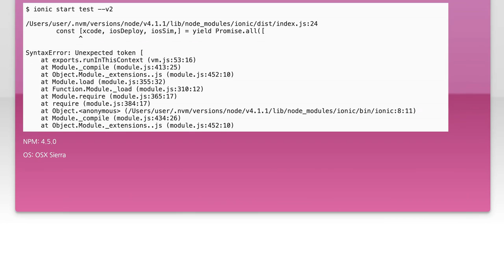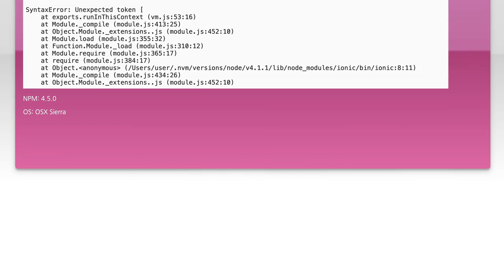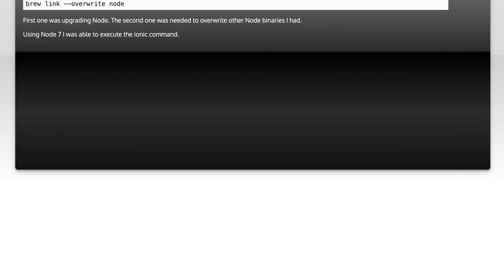Fixing SyntaxError: Unexpected Token [ in Ionic - Common Solutions Explained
In this video, we dive into a common issue faced by developers working with Ionic: the dreaded "SyntaxError: Unexpected Token [" error. This error can be frustrating and time-consuming to troubleshoot, especially for those new to the framework. Join us as we explore the underlying causes of this syntax error and provide clear, practical solutions to help you get back on track with your Ionic projects. Whether you're a beginner or an experienced developer, our tips will empower you to tackle this problem with confidence.

Today's Topic: Fixing SyntaxError: Unexpected Token [ in Ionic - Common Solutions Explained

Related to: fixingsyntaxerror, unexpectedtoken, ionic, commonsolutions, syntaxerrorinionic, ionicerrors, javascripterrors, webdevelopment, programmingsolutions, codingtutorials, ionicframework, debuggingionic, errorhandling, front-enddevelopment,